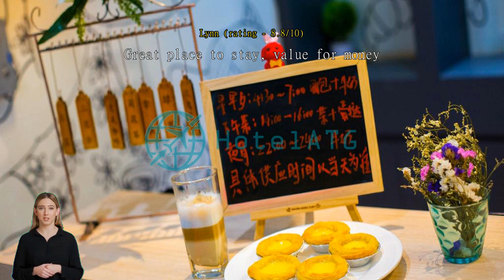Ibis Lanzhou Train Station Hotel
Experience Comfort and Convenience at Ibis Lanzhou Train Station Hotel

Welcome to Ibis Lanzhou Train Station Hotel, a modern 3-star hotel located in the vibrant city of Lanzhou, China. With its prime location near the train station, this hotel offers a perfect base for both business and leisure travelers. With a total of 95 well-appointed rooms, Ibis Lanzhou Train Station Hotel provides comfortable and convenient accommodation for all guests.

Check-in at Ibis Lanzhou Train Station Hotel begins from 02:00 PM, allowing you to settle in and start your stay with ease. The hotel's check-out time is until 12:00 PM, giving you ample time to enjoy a leisurely morning before your departure. Whether you're in Lanzhou for a short visit or an extended stay, the hotel's flexible check-in and check-out times ensure a hassle-free experience.

Renovated in 2018, Ibis Lanzhou Train Station Hotel offers contemporary and stylish rooms that provide a comfortable retreat after a day of exploring the city. Each room is thoughtfully designed with modern amenities to cater to your needs. From cozy beds to well-equipped bathrooms, every detail has been taken care of to ensure a relaxing stay.

Please note that Ibis Lanzhou Train Station Hotel has a child policy in place. While children are welcome, they may not stay free of charge. Additional charges may apply. The hotel's friendly staff will be happy to provide you with more information on the child policy and any associated fees.

With its convenient location and comfortable rooms, Ibis Lanzhou Train Station Hotel is the perfect choice for travelers seeking comfort and convenience in Lanzhou.

Unwind and Relax at Ibis Lanzhou Train Station Hotel's Entertainment Facilities

At Ibis Lanzhou Train Station Hotel, guests can enjoy a range of entertainment facilities that are designed to help them unwind and relax during their stay. Whether you are a bookworm or a movie enthusiast, you will find something to suit your taste at this hotel.

For those who love to immerse themselves in a good book, the hotel offers a well-stocked library where you can find a wide selection of books across various genres. Whether you prefer fiction, non-fiction, or travel guides, you can curl up in a cozy corner and get lost in the pages of a captivating story.

If you prefer a more social entertainment experience, the hotel also features a shared lounge/TV area. Here, you can gather with fellow guests and catch up on your favorite TV shows or watch a movie together. The comfortable seating and relaxed atmosphere make it the perfect place to unwind after a long day of exploring the city.

Whether you are looking for a quiet escape or a social gathering, Ibis Lanzhou Train Station Hotel's entertainment facilities have got you covered. So sit back, relax, and let the hotel take care of your entertainment needs.

Stay Active at Ibis Lanzhou Train Station Hotel's Badminton Court

At Ibis Lanzhou Train Station Hotel, we understand the importance of staying active and maintaining a healthy lifestyle even while traveling. That's why we offer a state-of-the-art badminton court for our guests to enjoy. Whether you're a seasoned player or just looking to have some fun, our well-maintained court provides the perfect setting for a friendly match or a rigorous workout.

Equipped with high-quality flooring and ample space, our badminton court offers a comfortable and inviting environment for guests of all ages and skill levels. Whether you're traveling alone, with friends, or as a family, our court is the ideal place to engage in a thrilling game of badminton. So grab your rackets and shuttlecocks and get ready to have a smashing time at Ibis Lanzhou Train Station Hotel's badminton court!

Convenience Facilities at Ibis Lanzhou Train Station Hotel

Experience a seamless stay at Ibis Lanzhou Train Station Hotel with its array of convenient facilities. From the moment you step into the hotel, you'll be greeted with a range of services designed to make your stay hassle-free.

If you need any assistance or recommendations during your stay, the friendly concierge is always ready to help.

For those who prefer to travel light, the hotel offers luggage storage facilities, ensuring that your belongings are safe and secure. Additionally, the laundry service and laundromat make it easy to keep your clothes fresh and clean throughout your stay. With express check-in/check-out, you can save valuable time and make the most of your visit to Lanzhou. Whether you're in need of a quick snack or a refreshing drink, the vending machine on-site is perfect for